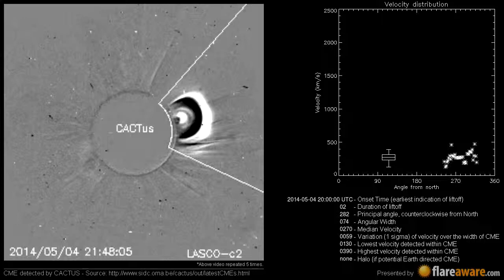A Non Earth directed CME at 2014-05-04 20:00:00 UTC